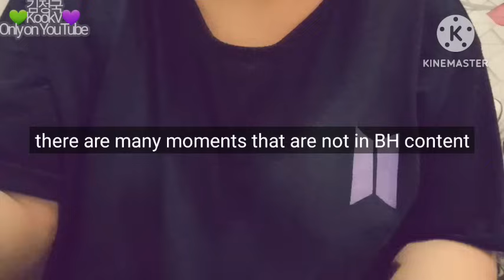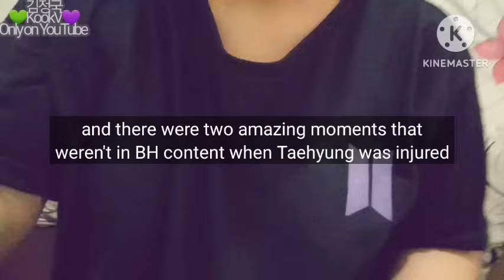Taekook - BH didn't show how worried and care Jungkook to Taehyung when he was injured